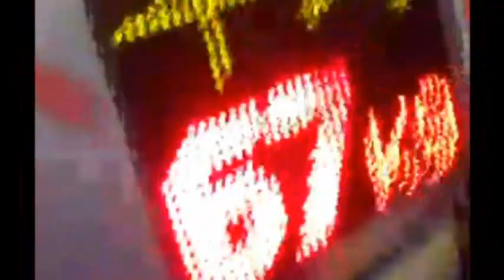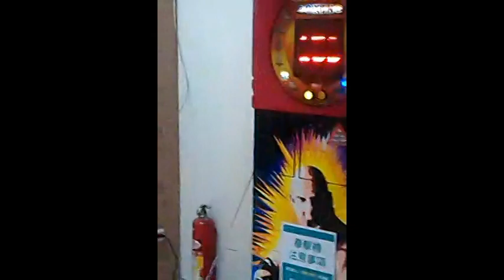神奇世界工作室 MLWD│瘋狂之夜。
玩超瘋的，回到家已經凌晨三點多了‧‧‧
※拍謝喔！影片只能用電腦看而已。

羅嘉煌 說要跟 黃健哲 下次PK握力比賽。
影片的後面根本就是經典啊！
孫成凱 、高志豪 、李子傑 消尬! 然後機器還當機。
李欣峰 今天差一個你搖彈珠臺的影片。